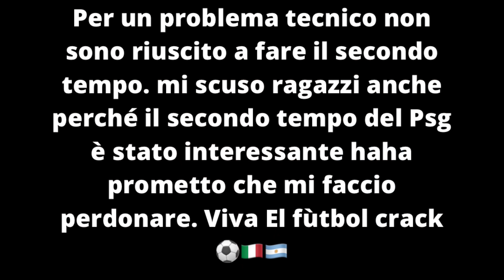LIVE REACTION ROMA 0 2 NAPOLI & LIONE - PSG [ GOLAZO DI CIRO]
Live reaction di Roma 0 2 Napoli e Lione - Psg del @elitalo33